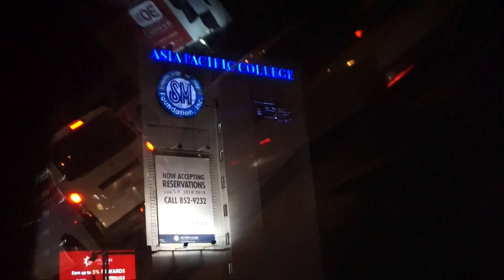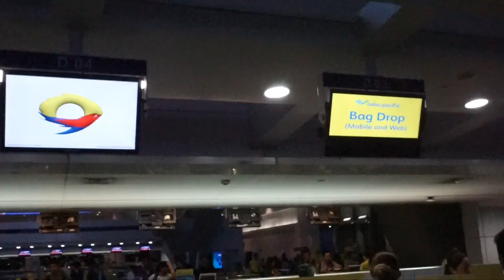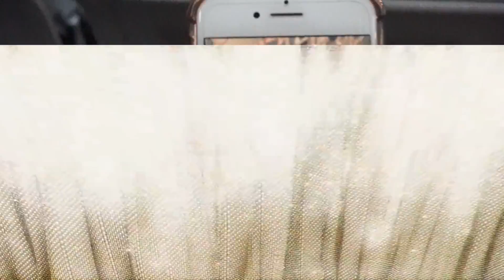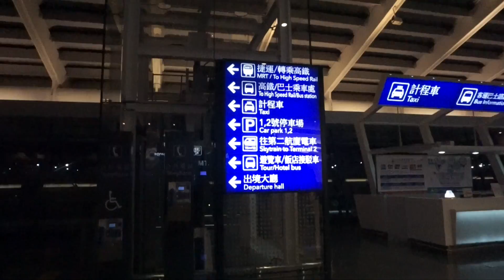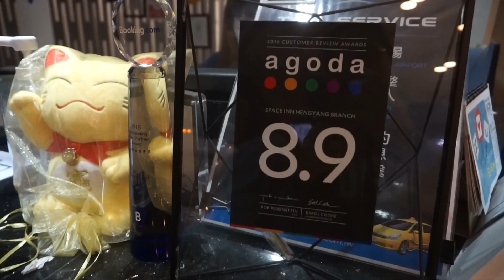Hello Taiwan! (Visa-Free for Filipinos)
It took us almost 3 hours to get to Taiwan but everything was worth it. Taiwan has really captured my heart and will definitely go back here!

Watch our adventures to Taiwan and enjoy!